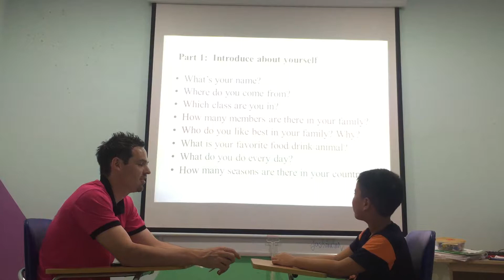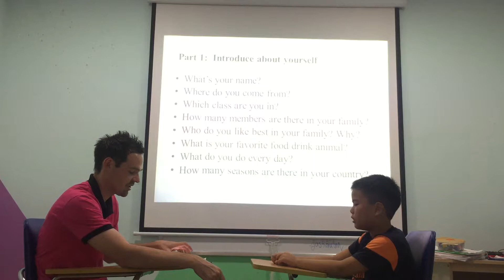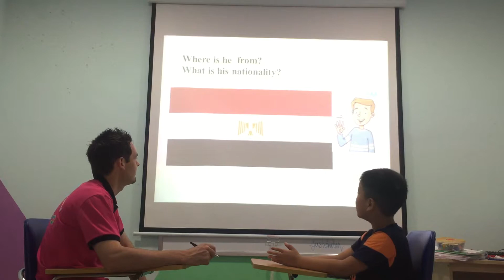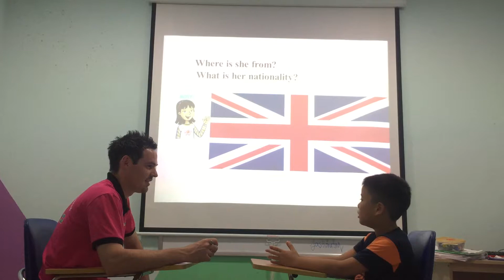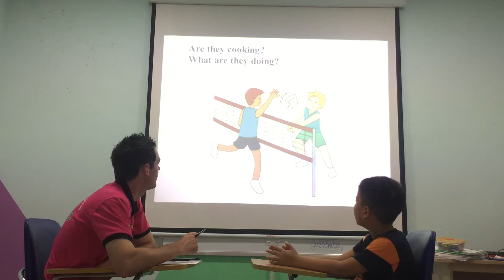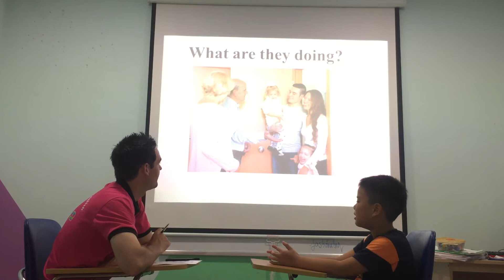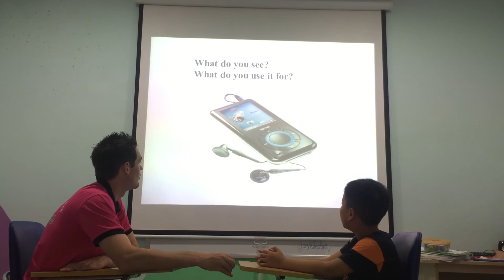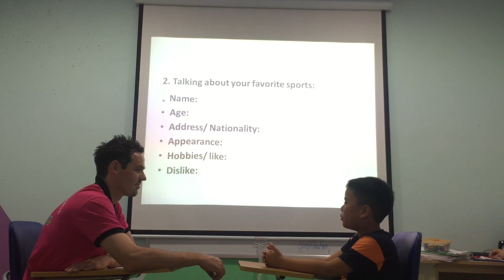Tim vividoo 2 speaking test 27072018